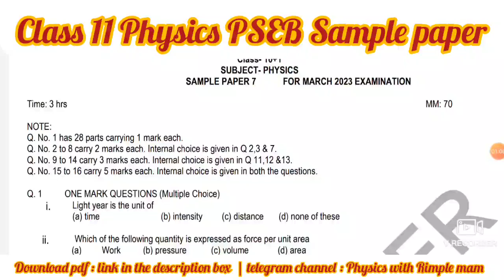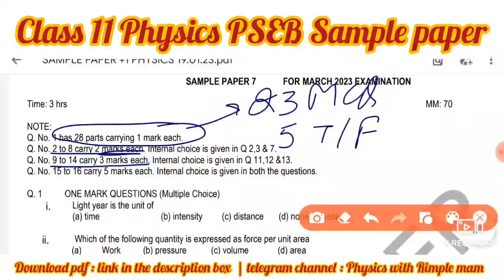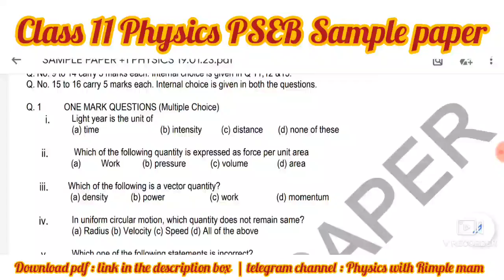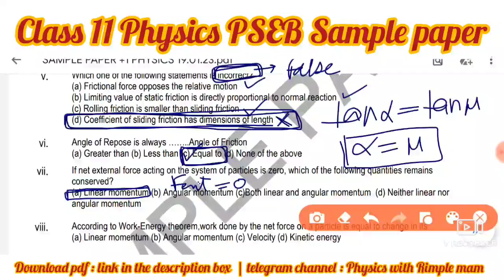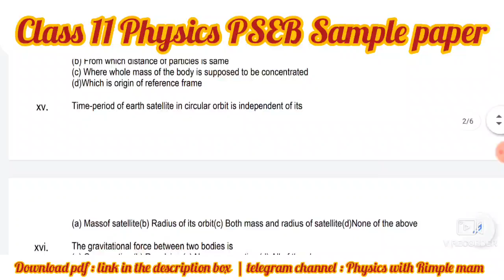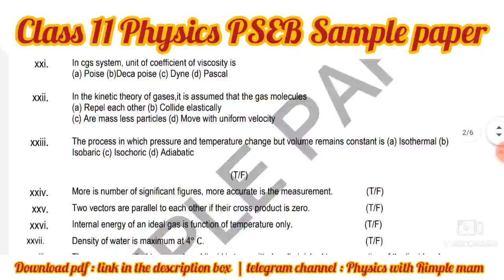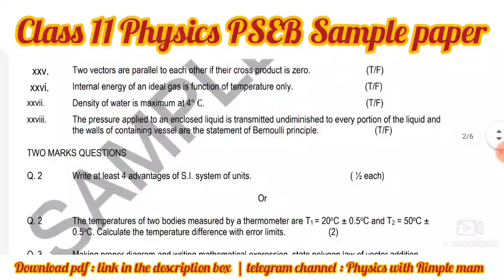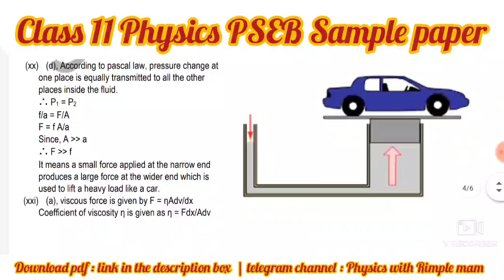11 Physics sample paper with solution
11 Physics sample paper with solution

download pdf 👆👆👆👆

important questions 👆👆👆